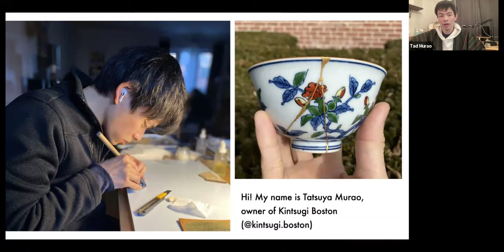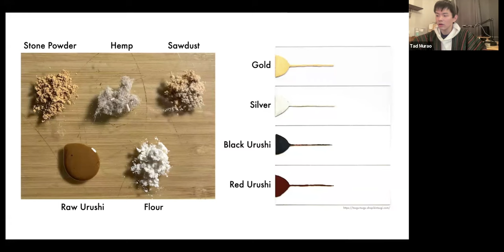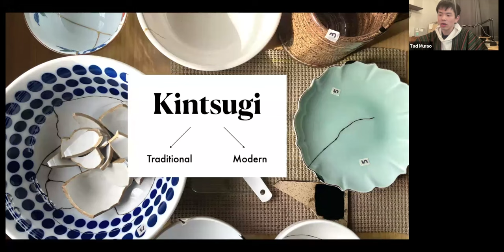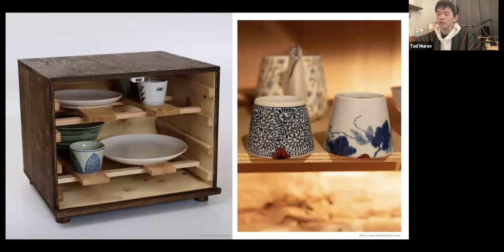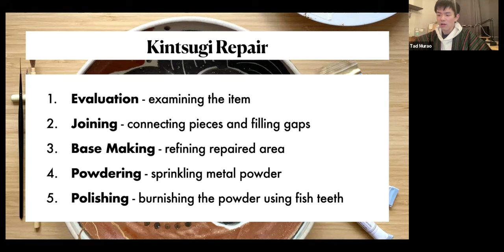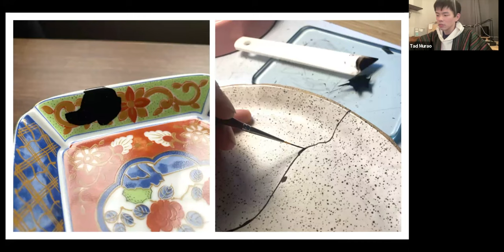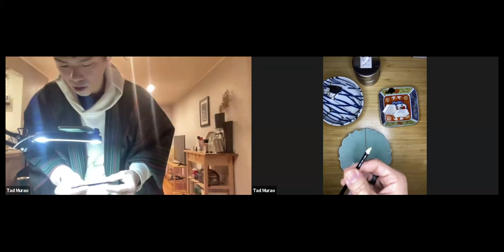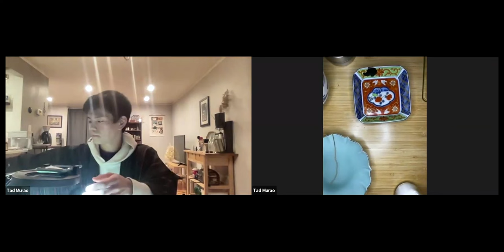The Art of Kintsugi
Kintsugi is the traditional Japanese practice of repairing broken pottery with urushi lacquer and metal powder, transforming it into something even more beautiful than before. Unlike many restoration techniques that work to hide the damage, this technique embraces the “imperfections” and highlights the life of the object.

During this online presentation by Kintsugi artist, Tatsuya Murao of Kintsugi Boston, we will explore the history and philosophy of kintsugi, the dying art of urushi lacquer harvest, and briefly demonstrate the repair process.

This was a free, hour long presentation with Q&A hosted on zoom on December 11th, 2023.